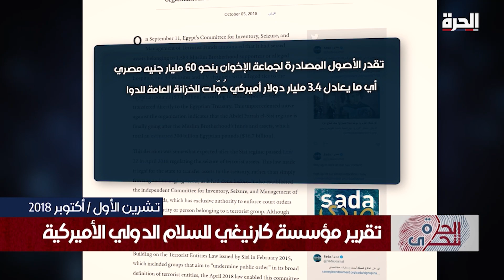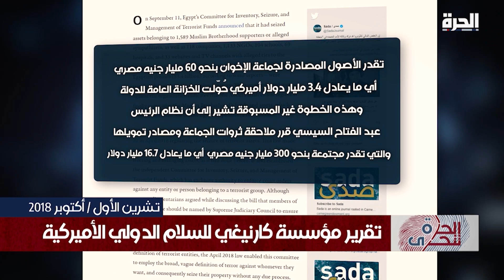الحرة تتحرى- الإخوان في مصر.. علانية الدعوة وسرية التمويل